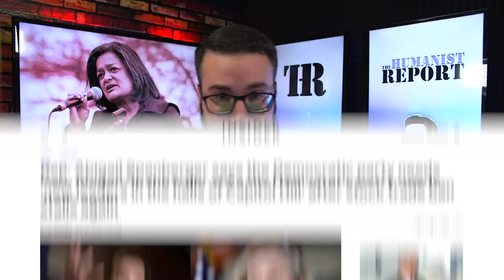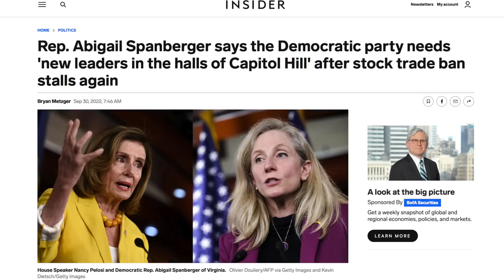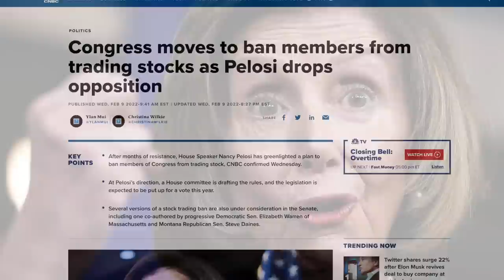Pramila Jayapal Suggests Dem Leadership Sabotaged Bipartisan Stock Trading Ban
Republicans and Democrats are accusing Democratic leadership of sabotaging bipartisan legislation that would prohibit members of congress from buying and trading stocks. Now the bill has been shelved. Pramila Jayapal says the bill she co-authored with Matt Rosendale (R) wasn't even considered.